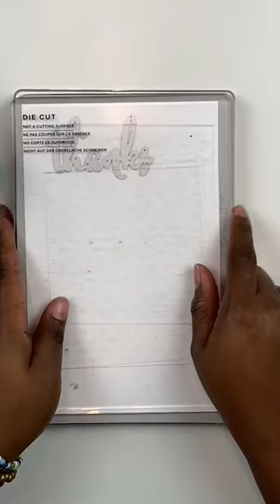🤩 Mixed media stenciling with Victoria Marie